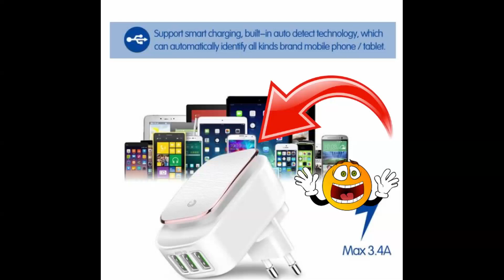boxing1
Can't find a charger?  This is a multi function charger, night light, dimmer.  And great for the family.